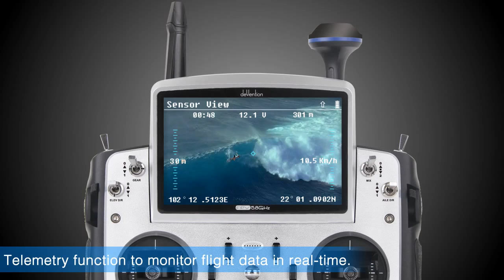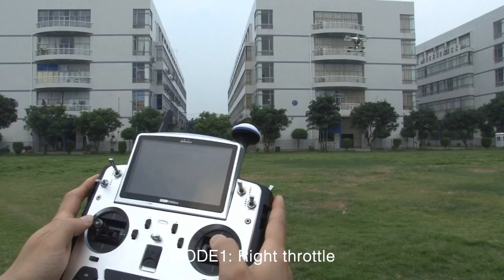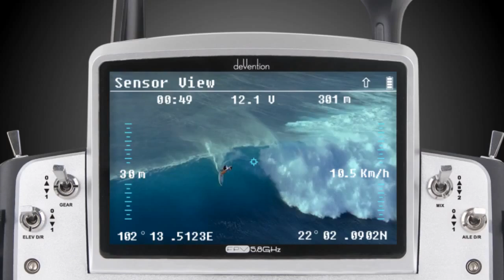Demonstration for Walkera TALI H500 with DEVO F12E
H500 is an innovative device promising to take a place #1 in aerial photography area.

The perfect solution for aerial photography, H500 is the first hexacopter with:

- retractable langing gears;
- 25 min flight time;
- telemetry data for better control on the device including distance, altitude, speed, coordinate;
- automatic round flight;
- G-3D 3-axis gimbal for a chance to capture everything.